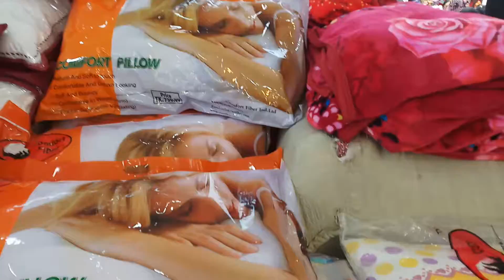ভিডিওটি শুধুমাত্র একবার হলেও দেখবেন,ভালো লাগলে লাইক কমেন্ট করতে ভুলবেন না,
ভিডিওটি শুধুমাত্র একবার হলেও দেখবেন,
ভালো লাগলে লাইক কমেন্ট করতে ভুলবেন না,